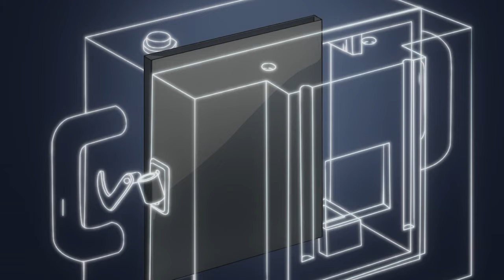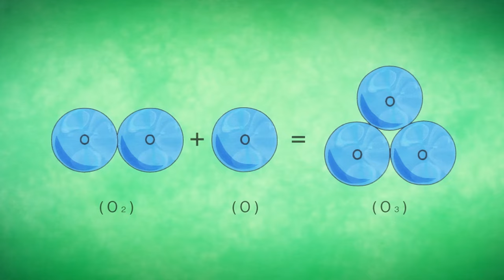Une française dans Dr.Stone ! [Review Dr.Stone S3 E2]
Bienvenue sur Rafox Review et cette review de l'épisode 2 de la saison 3 de Dr.Stone